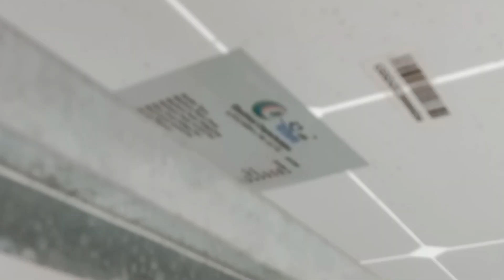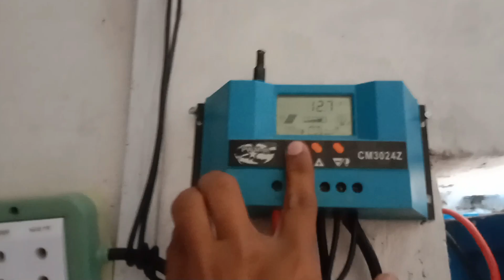What is the price of 300 watt solar panel in Pakistan? Ac DC Fan Battery more expensive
Introduction

In This video I wanna explain that The demand for solar panels has surged in recent years in Pakistan, which has abundant sunshine and a growing energy crisis. Solar panels are a great solution to this problem as they harness the energy of the sun and convert it into usable electricity. One of the most frequently asked questions regarding low budget solar panels is the price of a 300 watt solar panel in Pakistan.

Factors Affecting the Price of a 300 Watt Solar Panel

The price of a 300 watt solar panel in Pakistan depends on various factors, such as:

Type of Solar Panel

There are two main types of solar panels available in the market: monocrystalline and polycrystalline. Monocrystalline solar panels are more efficient and, as a result, more expensive. On the other hand, polycrystalline solar panels are cheaper but less efficient in the Pakistan environment.

Price Up Major Reason
LC's are closed by the government of Pakistan no import export in Pakistan so the cost of everything is up.

Installation Cost
The installation cost of a solar panel depends on various factors such as location, the complexity of the installation, and the number of panels required. I own install solar panels

Additional Components
The price of a 300 watt solar panel may also depend on the additional components required for the installation, such as batteries, AC/DC fans, and inverters.

Price of 300 Watt Solar Panel in Pakistan
According to our research, the average price of a 300 watt solar panel in Pakistan ranges from PKR 16,500 to PKR 21,000. However, the price may vary depending on the brand, type, and additional components required for installation. My two solar panels cost 33,000,

300 Watts Solar system complete installation guide | Solar system cost | Battery

Connect with MTM Tv on social media for the latest updates, naat, job taqrir, and much more:

| Thanks |